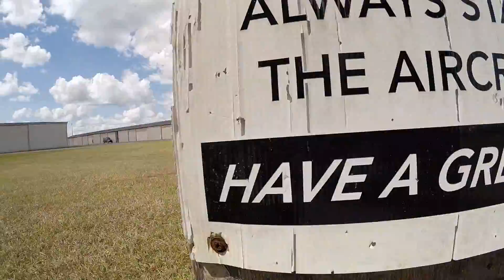Swoopware: Skydive - Maria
Swoopware: Skydiving Video - Maria